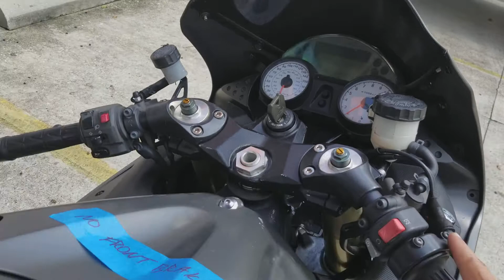2006 Kawasaki Ninja ZX-14